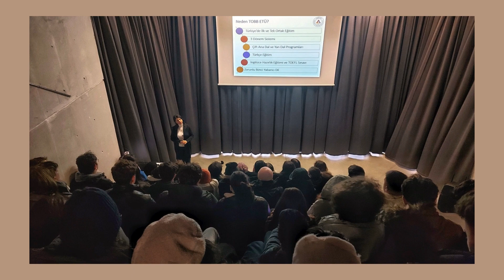TOBB Ekonomi ve Teknoloji Üniversitesi'ne Ziyaret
İAAL Öğrencileri Ankara gezisinde TOBB Ekonomi ve Teknoloji Üniversitesi'ni ziyaret etti.
İstanbul Atatürk Anadolu Lisesi 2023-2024 Eğitim Öğretim Yılı